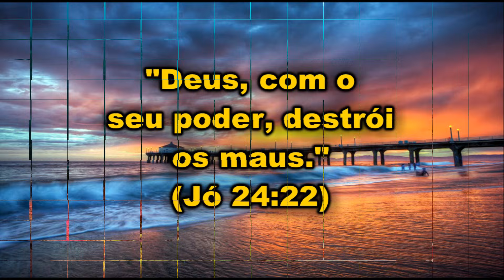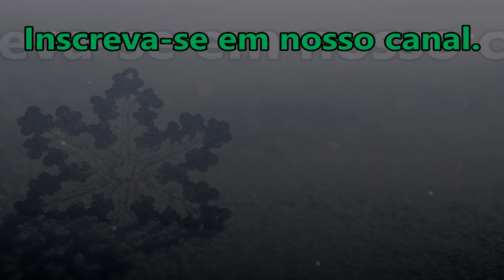PALAVRA DE PODER: ELE DESTRÓI OS MAUS!